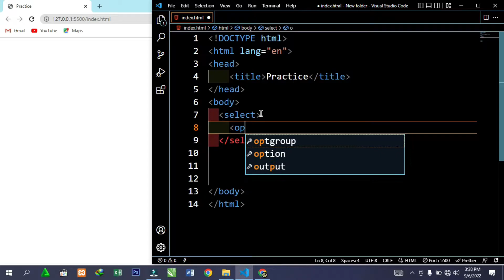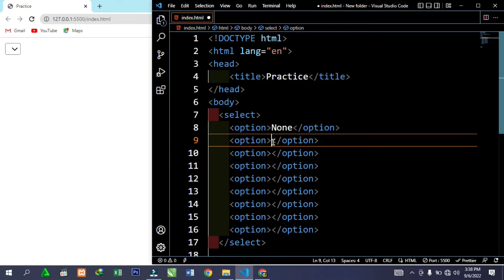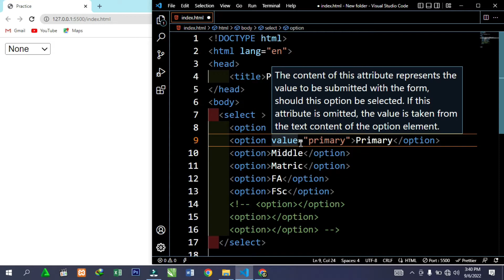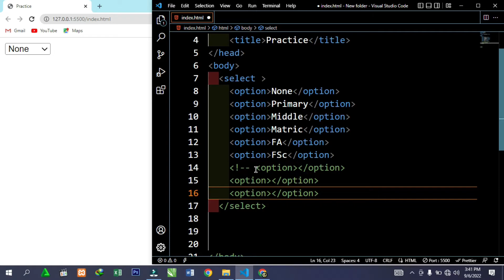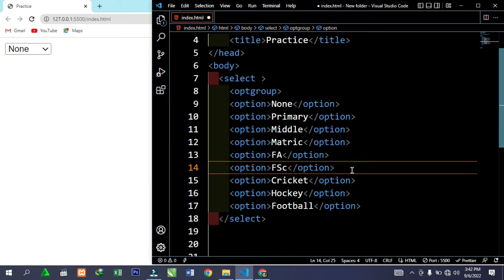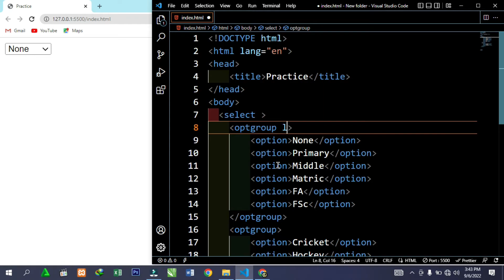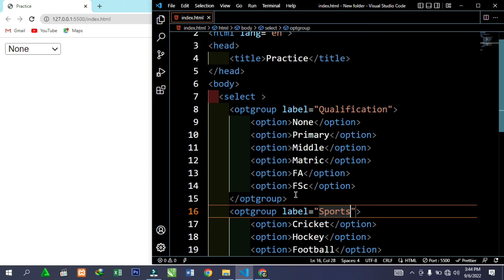HTML Form with Select Option | Optgroup Tag | HTML Tutorial | Daily Coding | Class 31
English section
How to create html form Select option…?
How to create Dropdown menu in form…?
Optgroup Tag.
HTML Form Select Option….
Urdu section
Html form me select option kaisy bana ty hai….?
Html form me drowp Down menu kaisy bana ty hai……?
Optgroup kiya hota hai…..?
Html form me select option kiya hota hai….?